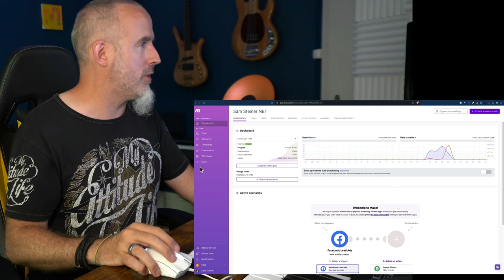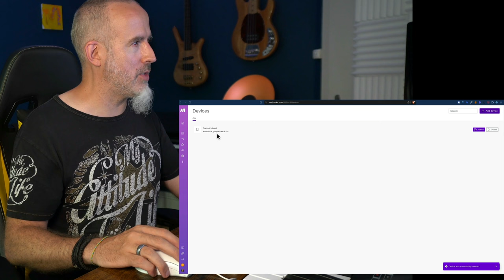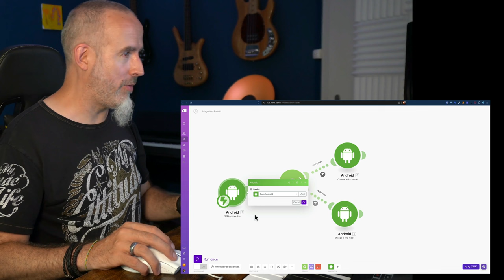Make.com mit Smartphone verbinden - Beispiel Wifi-Connection [Anleitung]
Heute verbinden wir Make mit dem Smartphone, damit wir beispielsweise basierend auf unserem Standort oder Wifi-Verbindungen Automationen lostreten können. Ich zeige vor, wie du eine Automation machst, die dein Smartphone auf "nur vibrieren" umstellt, wenn du ins Büro kommst und dann wieder auf laut, wenn du zuhause bist.